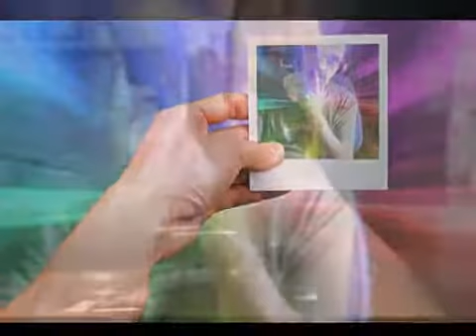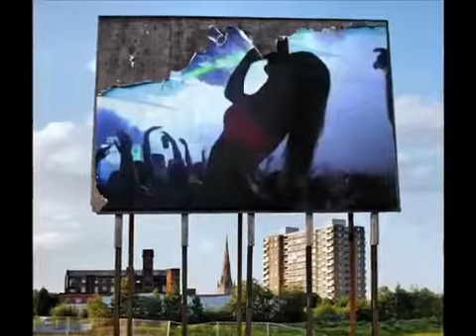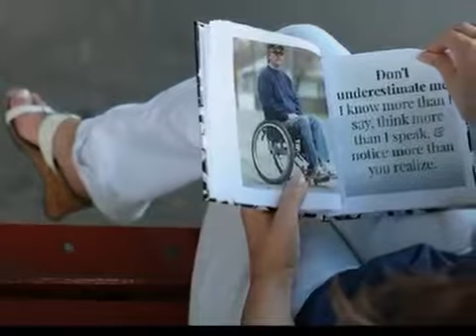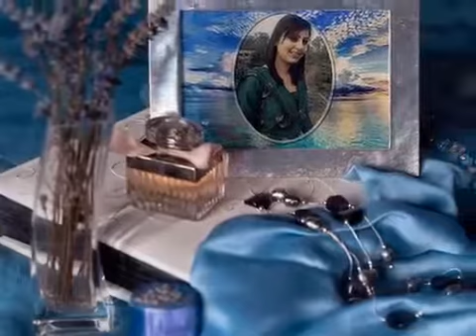RAZORBACK !!! MINDBLOWING, MAN !!!